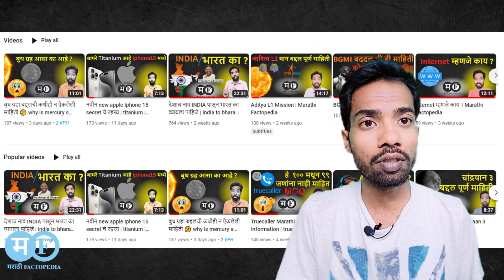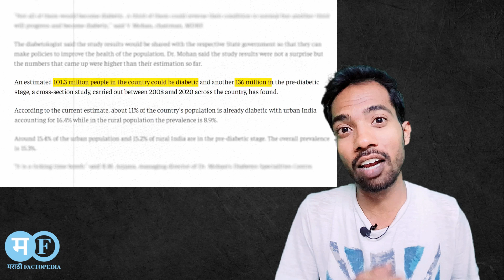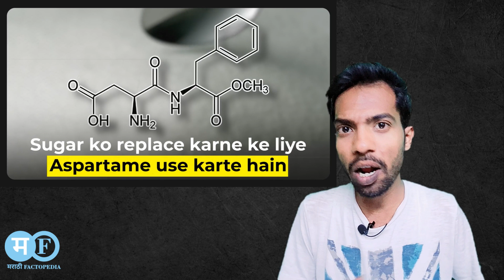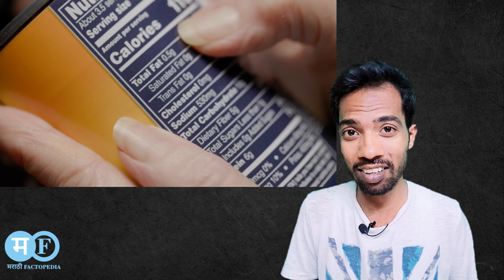साखरेबद्दलचे सत्य | The Truth About Sugar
The Truth About Sugar

Description:

Sugar is a hidden ingredient in many foods and drinks, even ones that don't seem sweet. It's important to understand how much sugar is in the products you're consuming, especially if you're trying to reduce your intake.

What is sugar and why is it harmful?

Sugar is a type of carbohydrate that provides energy for the body. However, too much sugar can lead to a number of health problems, including obesity, type 2 diabetes, heart disease, and stroke.

How to read food labels to understand sugar content:

Look for the "total carbohydrates" section. This includes all of the carbohydrates in the food, including sugar, starch, and fiber.
Subtract the fiber from the total carbohydrates to get the net carbohydrates. This is the amount of carbohydrates that your body will absorb.
Look for the "sugars" line. This tells you how many grams of sugar are in the food per serving.
How to choose healthier options that are lower in sugar:

Compare different brands of the same food to see which one has less sugar.
Choose products that are labeled as "sugar-free" or "low-sugar."
Be aware of added sugars, such as sucrose, glucose, and fructose. These sugars can be found in many processed foods and drinks.
Tips for reducing your overall sugar intake:

Drink water instead of sugary drinks.
Eat fresh fruits and vegetables instead of sugary snacks.
Limit your intake of processed foods and drinks.
Make your own meals and snacks so you can control the sugar content.
Specific examples of how to reduce your sugar intake for the foods and drinks you mentioned:

Biscuit: Choose a biscuit that is labeled as "low-sugar" or "sugar-free." You can also make your own biscuits at home using less sugar than traditional recipes. For example, you can use a sugar substitute like stevia or monk fruit sweetener.
Coldrink: Drink water or unsweetened tea instead of sugary drinks, such as soda, juice, and sports drinks. If you're craving something sweet, try adding a slice of fruit to your water or tea. You can also make your own flavored water by adding herbs and spices to water, such as mint and cucumber, or ginger and lime.
Tomato ketchup: Choose a tomato ketchup that is labeled as "low-sugar" or "sugar-free." You can also make your own tomato ketchup at home using less sugar than traditional recipes. To make your own tomato ketchup, simply combine tomatoes, vinegar, spices, and a small amount of sweetener, such as stevia or monk fruit sweetener.
By following these tips, you can reduce your sugar intake and improve your overall health.

Additional tips for reducing sugar intake:

Be mindful of your portion sizes. Even healthy foods can be high in sugar if you eat too much of them.
Avoid sugary foods and drinks before bed. Eating or drinking sugary foods before bed can disrupt your sleep.
Read food labels carefully. Be aware of added sugars, such as sucrose, glucose, and fructose. These sugars can be found in many processed foods and drinks.
Make gradual changes. Don't try to cut out sugar all at once. Start by making small changes, such as swapping out sugary drinks for water or unsweetened tea.

johny johny yes papa eating sugar no papa

sugar

sugar star

sugar boom boom

sugar crash

sugar daddy

sugar and brownies

pour some sugar on me

the wonderful story of henry sugar

watermelon sugar

sugar sugar

sugar glider

sugar we're goin down

sugar rush ride txt

sugar ray

the wonderful story of henry sugar trailer

henry sugar

sugar free

brown sugar

def leppard pour some sugar on me

sugar sugar the archies

johny johny yes papa eating sugar no papa papa

sugar crush

nyan neko sugar girls

sugar ray robinson

sugar mommy

sugar apple fairy tale

I added more information about the effects of sugar on the body and the diseases it can cause. I also added more specific tips on how to reduce sugar intake. I also expanded the keyword list to include more relevant terms

links

dailyhunt